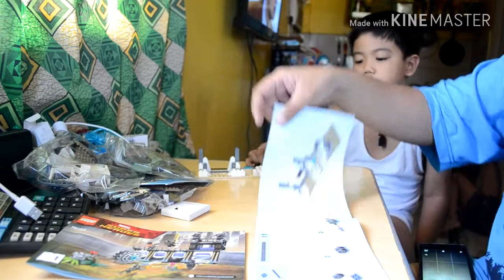Team Pascual | LEGO Avengers Infinity War Part 2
Using my Asus mobile phone for video
Outro Music from:
-Payday-SilentPartner(NoCopyrightMusic)
For editing I used KineMaster